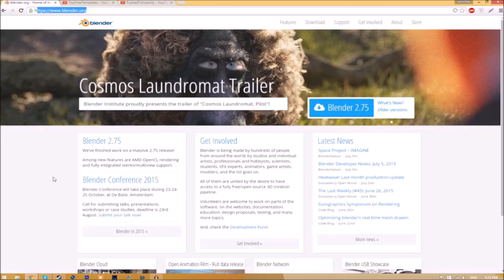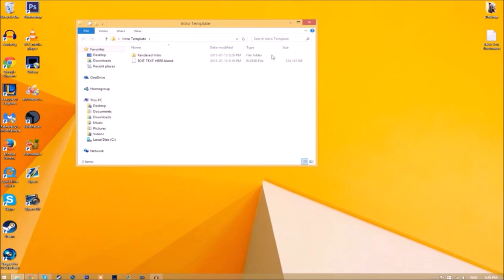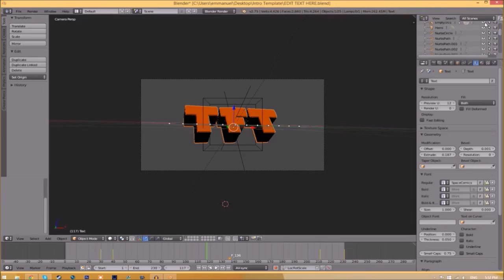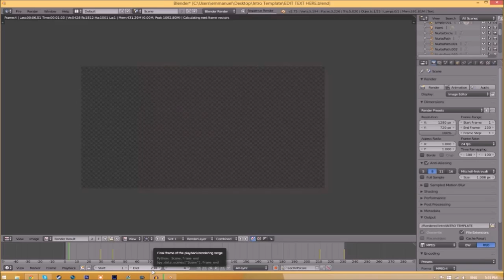FREE 3D SYNC Blender Intro Template #591 + Tutorial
Materials: Lollomig Official

- Skype: topfreetemplates